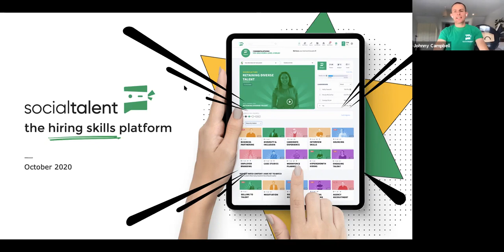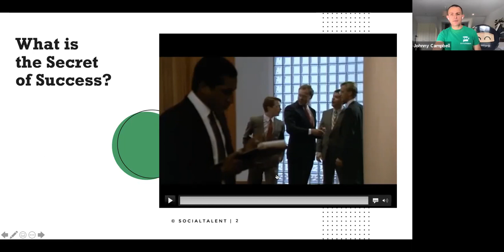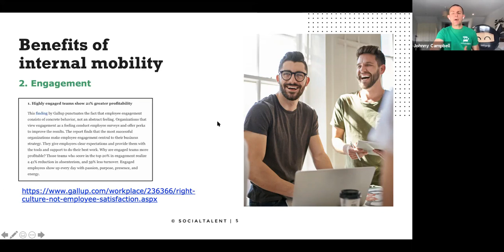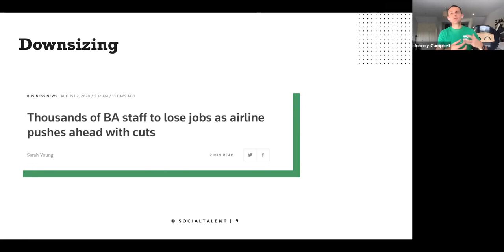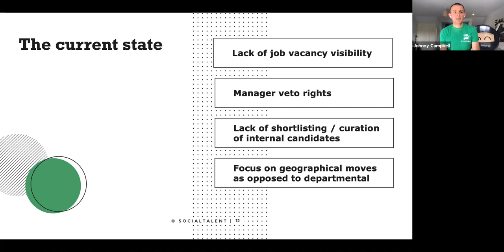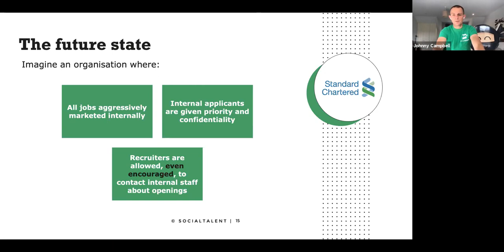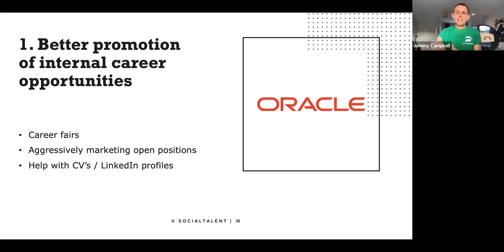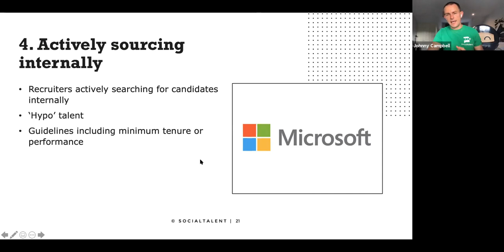Johnny Campbell @SocialTalent Online Meetup 2020.10.08.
At most companies internal mobility isn’t handled by TA. TA’s job is to hire people outside the company but one of the changes COVID-19 has brought to most companies is that TA has been given this functionality. Internal mobility at most companies is a hot mess.

Give your internal career mobility process some well-needed structure while learning tips and tricks of sourcing during COVID-19.

Speaker:
- Next level sourcing - Johnny Campbell, CEO, SocialTalent
- Host: Gabor Toldi CEE partner of SocialTalent